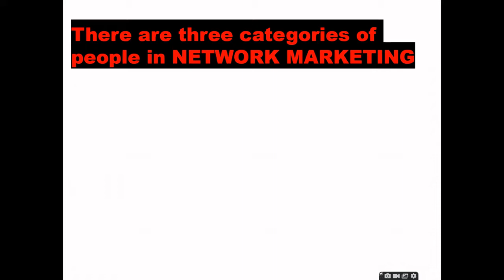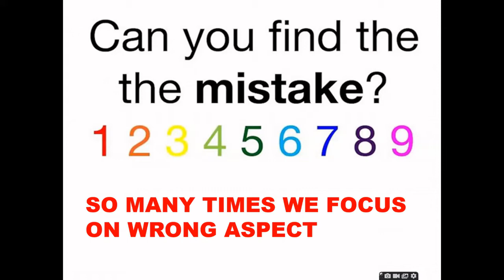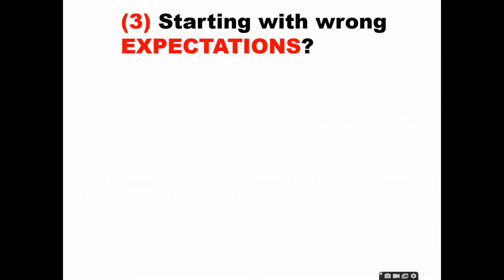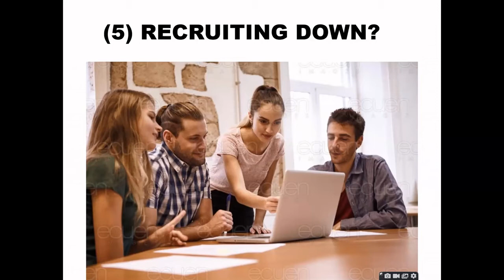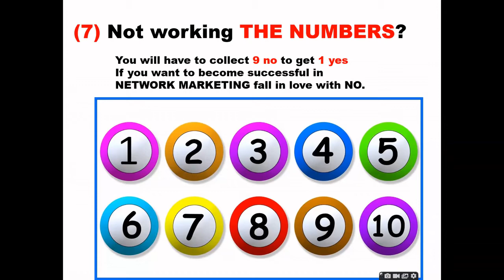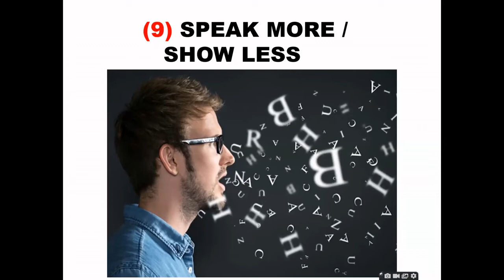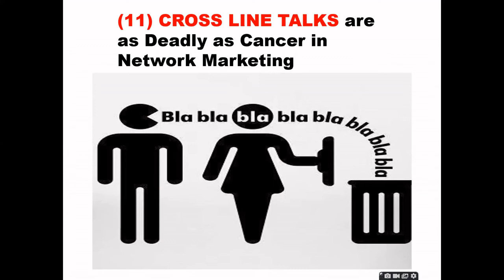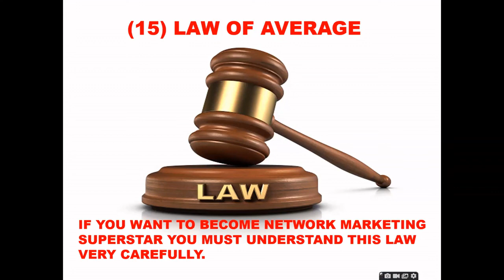Why many people fail in Network Marketing? Team Achievers Recorded video.